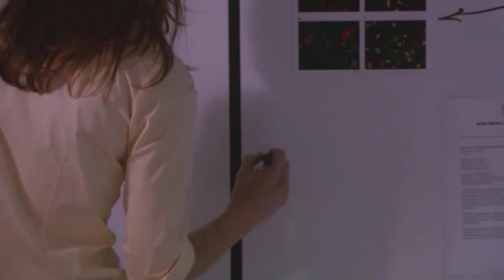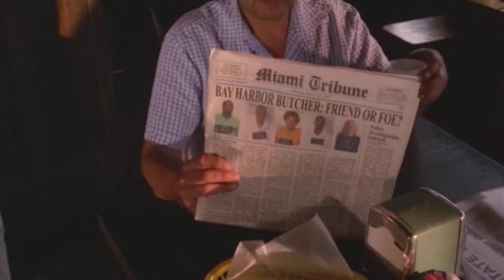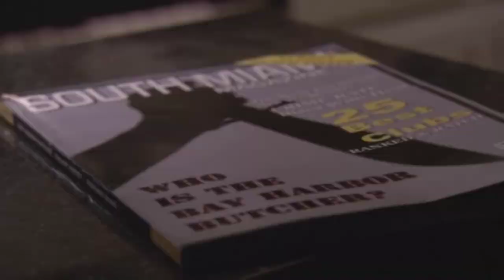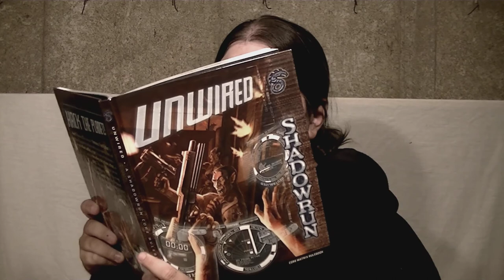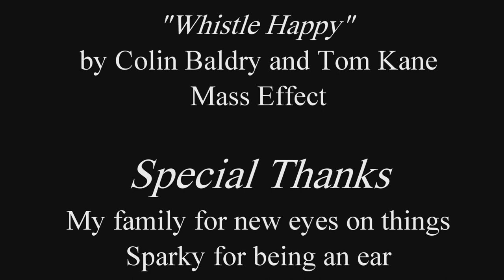Socio on Dexter (Season 2)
The final installment of the vigilante trilogy examines the impact of one blood spatter analyst in the city of Miami.